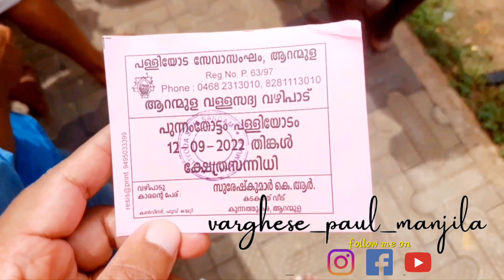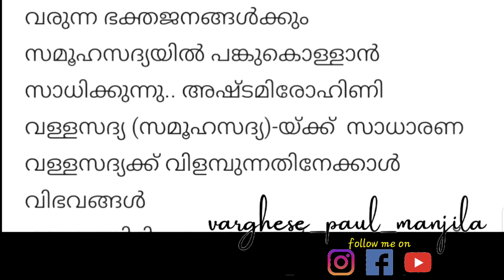aranmula vallasadhya Templesadhya vallasadhya uthrattathi vallamkali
പശ്ചാത്തല സംഗീതം പാടിയ ശശി ആയഞ്ചിറയ്ക്ക് നന്ദി

ആറന്മുള വള്ളസദ്യയിലേക്ക്
അനിൽ കിഴക്കേടത്തിന് നന്ദി